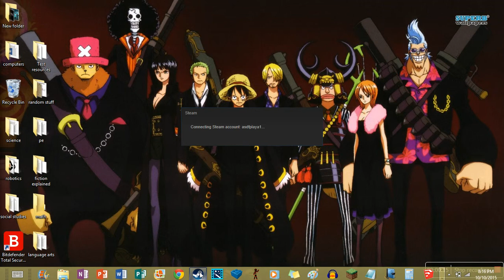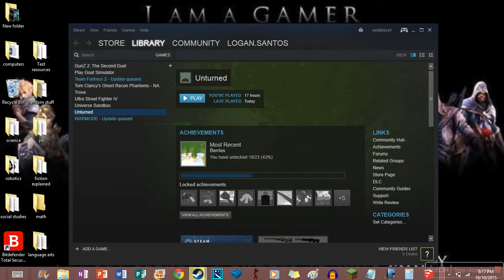CrazyHamster unturned 5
the fifth episode in my unturned series